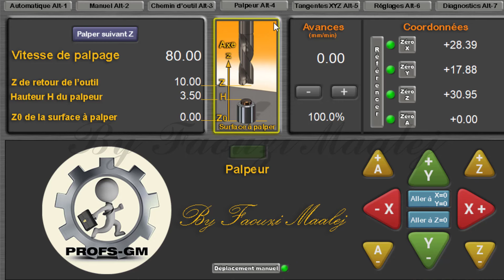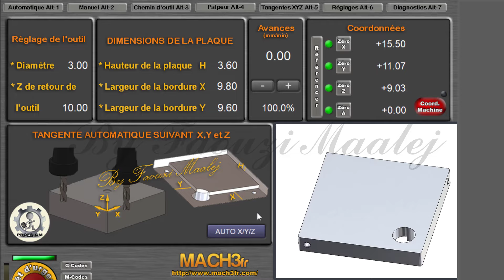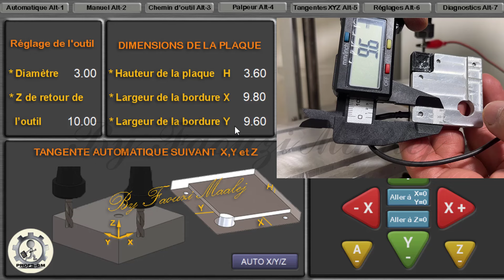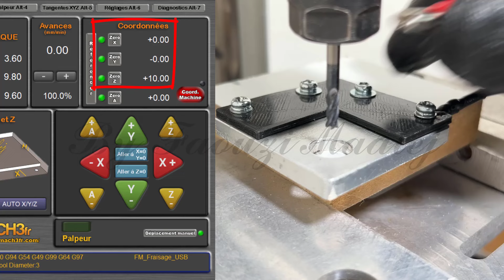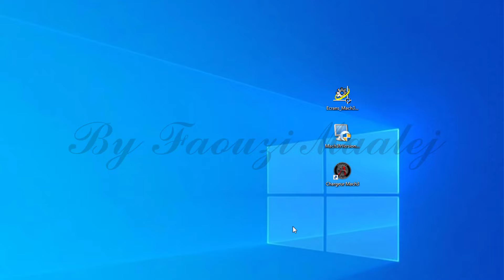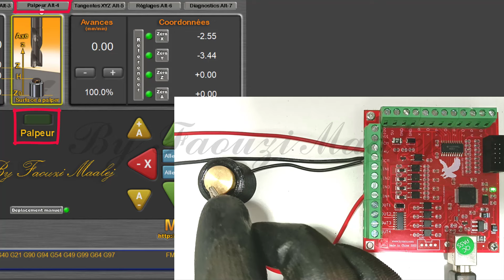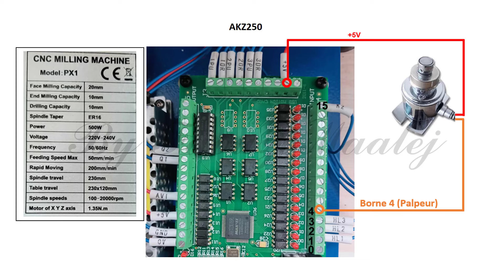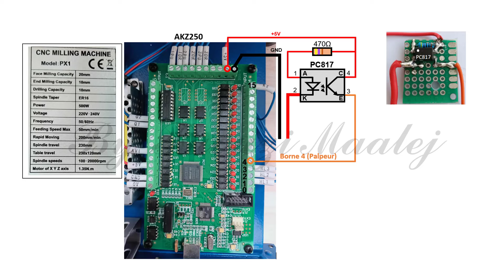Tangente automatique de l'outil sur une CNC micro fraiseuse avec Mach3.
00:00 Introduction
02:04 Tangenter l'outil suivant z
04:25 Tangenter l'outil suivant x, y et z
09:33 Installation du nouveau jeu d'écrans sur Mach3
11:09 Réalisation
Remarque : Les liens ici ne sont plus cliquables. Copier le lien et coller le dans votre navigateur.

Lien de téléchargement de Mach3 version française "Mach3frVersion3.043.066.rar":  (Copier/coller)

Lien de téléchargement du jeu d'écran Mach3 "Ecrans_Mach3_FM.rar" : (Copier/coller)

Lien de téléchargement des dessins des palpeurs "Probe_SW.rar" :  (Copier/coller)